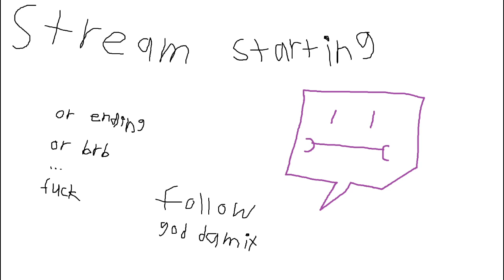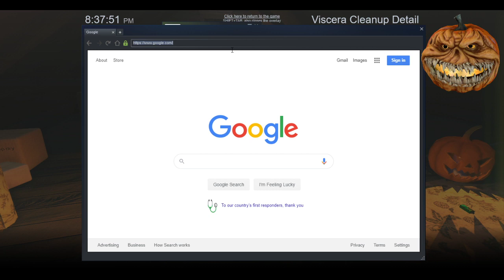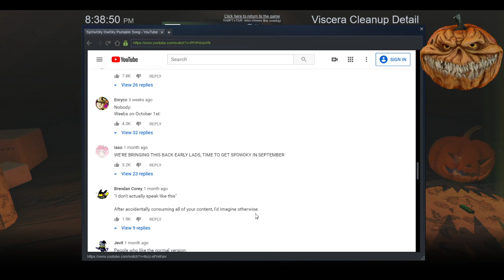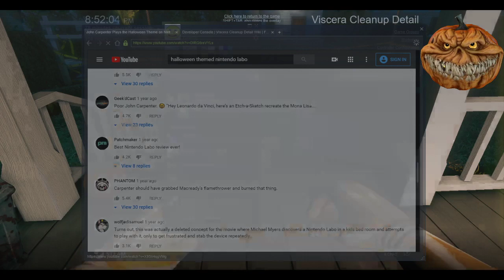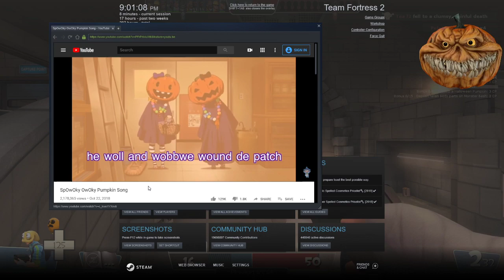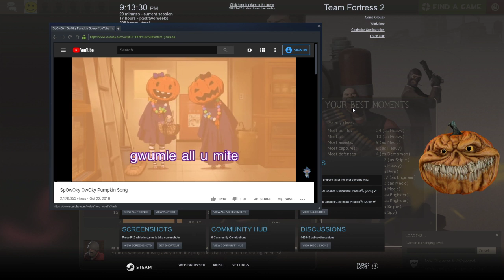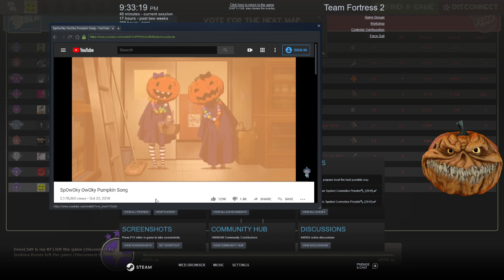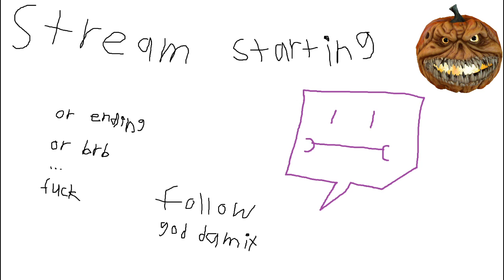best spoopy game ever poopy pants guaranteed